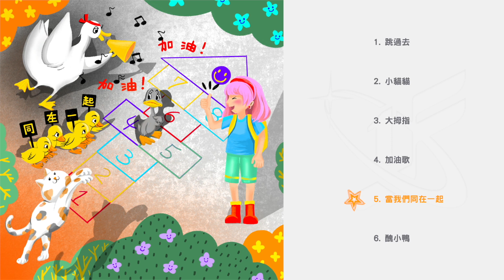【90年代經典童謠 #20】跳過去｜小貓貓｜大拇指｜加油歌｜當我們同在一起｜醜小鴨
專    輯｜童謠精粹 5
製    作｜蔡榮吉
編    曲｜蔡榮吉
演    出｜鼓手/郭文喜、吉他/倪方來．張日盛、貝司/葉天賜
                鍵盤/楊燦明、打擊/江慶霖、小提琴/林美滿、手風琴/楊昭榮
唱    歌｜吳怡慧、施沛蘅、劉冠群、林珮筠、陳姿妤
版    權｜第一影音文化事業有限公司(時稱 第一唱片影視有限公司)  所屬

【跳過去】  00:00
(一)
跳過去找一個好朋友  跳過去找一個好朋友
跳過去找一個好朋友  找一個最好的朋友
(二)
這一個是我的好朋友  這一個是我的好朋友
這一個是我的好朋友  他是我最好的朋友

【小貓貓】  01:50
小貓貓 快快來 快來這裡洗個臉
小娃娃 不要哭 不哭給你包子吃
小鷄鷄 𣎴要叫 我家小寶在睡覺

【大拇指】  03:42
大拇指呀 大拇指呀 你在那裡
在這裡 在這裡 我在這裡

【加油歌】  05:01
太陽在天空發出微笑
歌聲優美  國旗飄揚
我們選手發揮力呀
加油！加油！加油加油！

【當我們同在一起】   06:48
當我們同在一起 在一起 在一起
當我們同在一起 其快樂無比
你對著我笑嘻嘻 我對著你笑哈哈

【醜小鴨】  06:49
呱呱呱呱呱 醜小鴨 醜小鴨
腿兒短短脚掌大 長長脖子扁嘴巴
走起路來搖搖搖 愛到河邊去玩耍
喉嚨雖小聲音大 可是只會呱呱呱